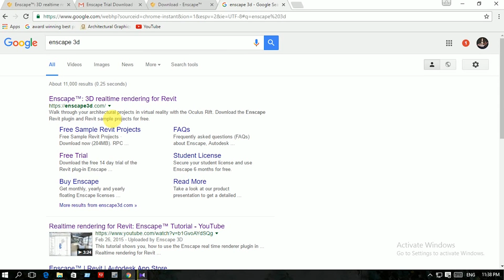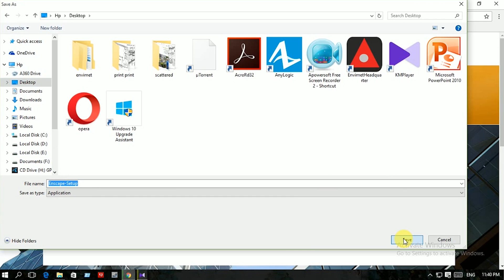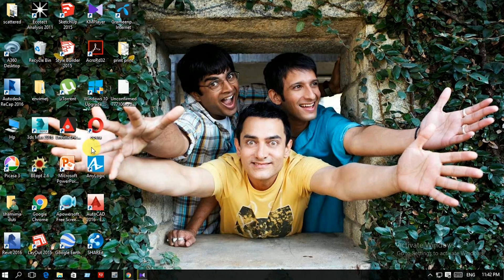autodesk revit enscape installation